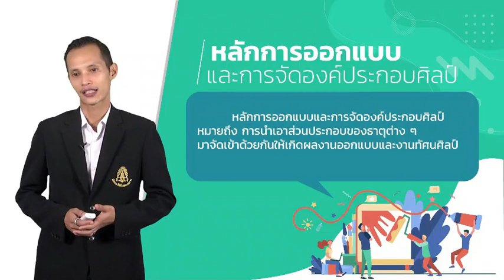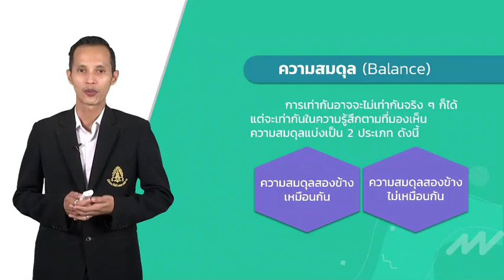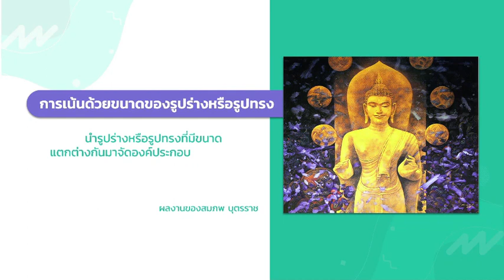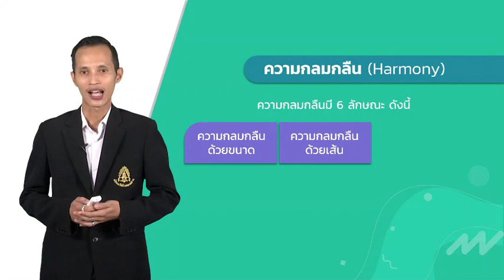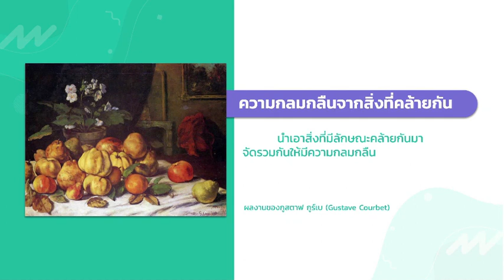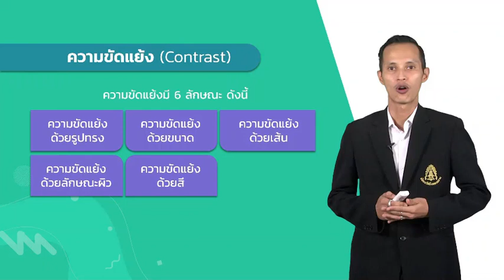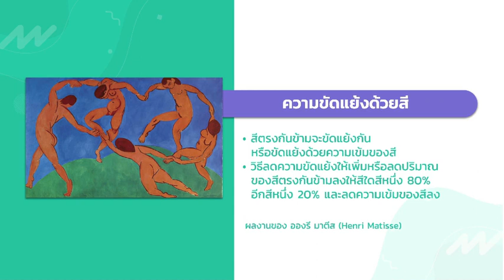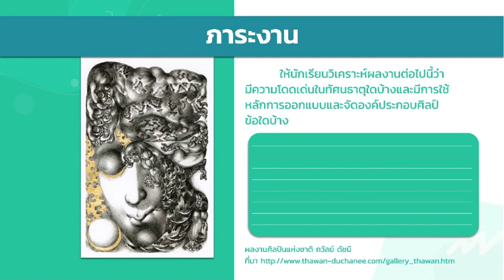บทเรียนออนไลน์ ชั้นมัธยมศึกษาปีที่ 5 # อาชีพในงานทัศนศิลป์การจัดองค์ประกอบศิลป์ เอกภาพ